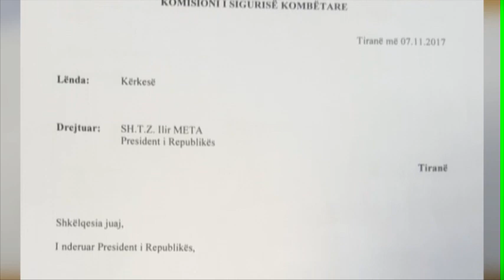“Droga”, PD-LSI i kërkojnë Metës të deklasifikojë mbledhjen e Këshillit të Sigurisë (Dokumenti)